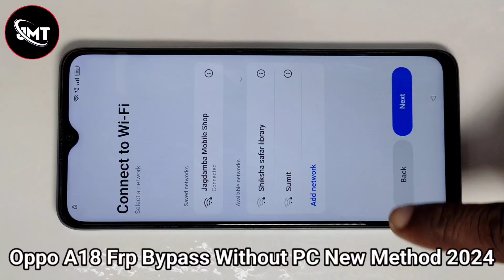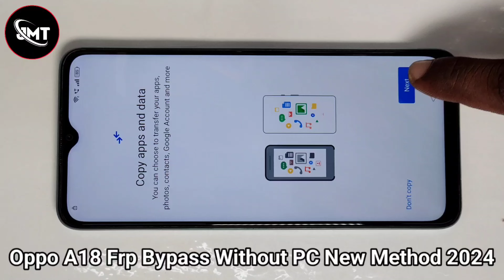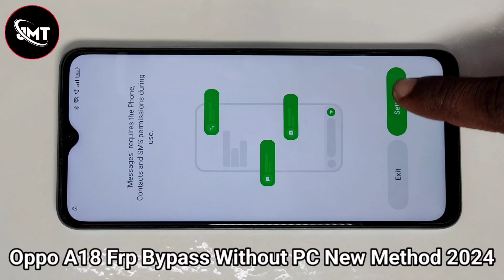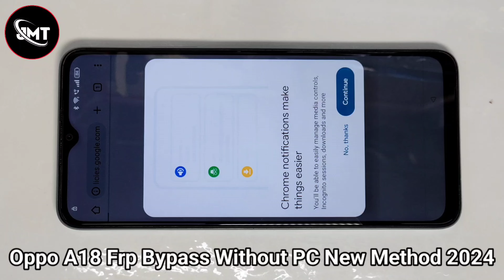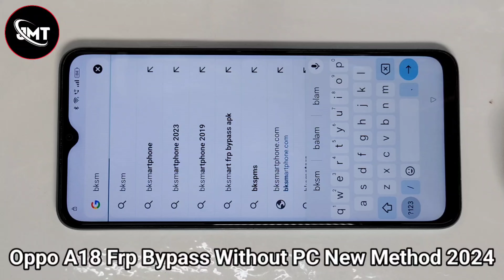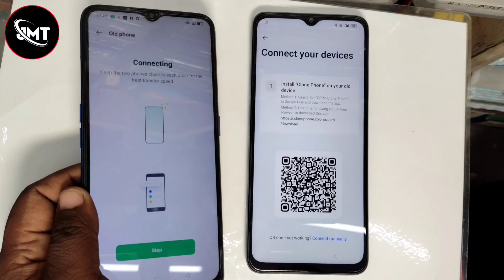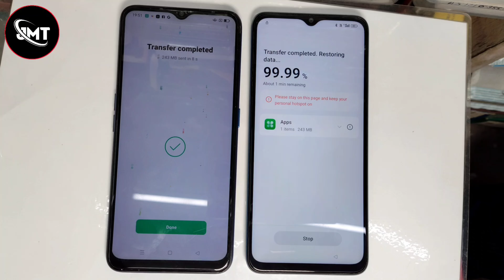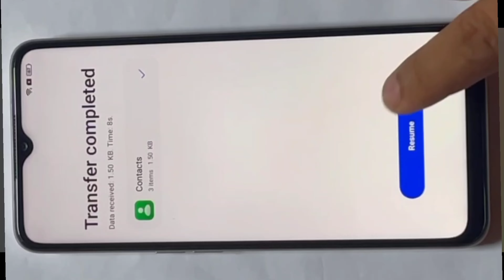Oppo A18 Frp Bypass | Oppo A18 Google Account Remove | Oppo A18 Frp Unlock | Oppo A18 Frp Umt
oppo a18 frp bypass pc
oppo a18 frp bypass youtube not working
oppo a18 frp bypass umt
cara bypass frp oppo a18
oppo a18 google account remove
oppo a18 cph2591 frp bypass
oppo a18 hard reset frp bypass
oppo a18 frp lock bypass

REGARDS :-
Jagdamba Mobile Technical

Jagdamba Mobile Shop
Jagdamba Mobile
Indrajeet Kumar
Khodawandpur